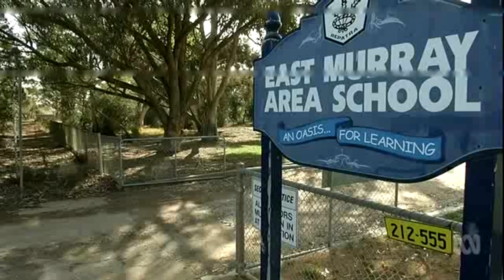SkyWay снова на экранах Австралии ABC News